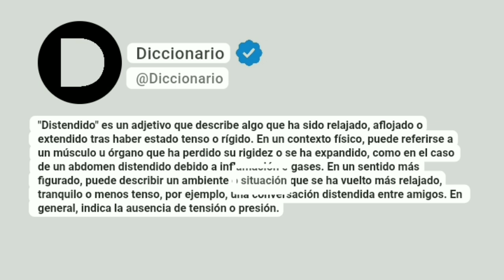Distendido Significado En Español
"Distendido" es un adjetivo que describe algo que ha sido relajado, aflojado o extendido tras haber estado tenso o rígido. En un contexto físico, puede referirse a un músculo u órgano que ha perdido su rigidez o se ha expandido, como en el caso de un abdomen distendido debido a inflamación o gases. En un sentido más figurado, puede describir un ambiente o situación que se ha vuelto más relajado, tranquilo o menos tenso, por ejemplo, una conversación distendida entre amigos. En general, indica la ausencia de tensión o presión.